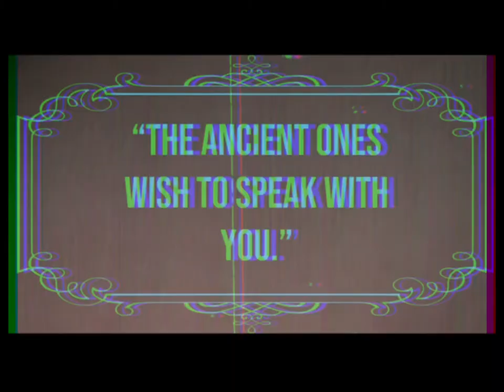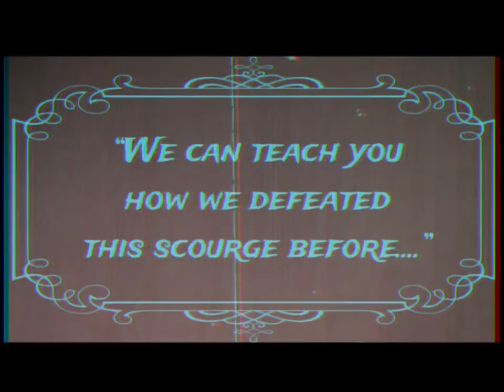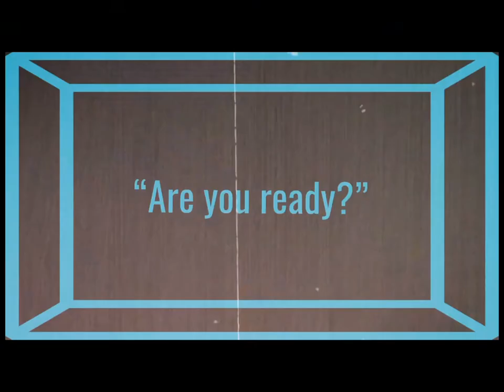Davis Mills: The Way of the Ancients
In the highly anticipated sequel to "Davis Mills and the Curse of Cleveland", Davis Mills must rely on the teachings of the heroes that came before him to fight a familiar foe.